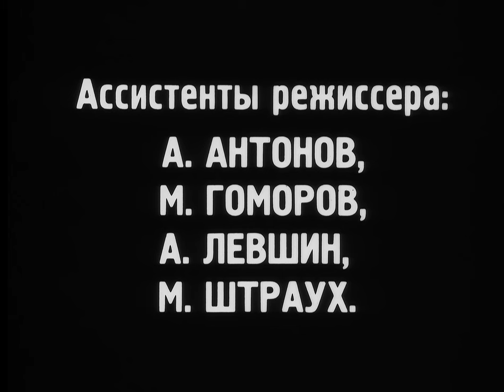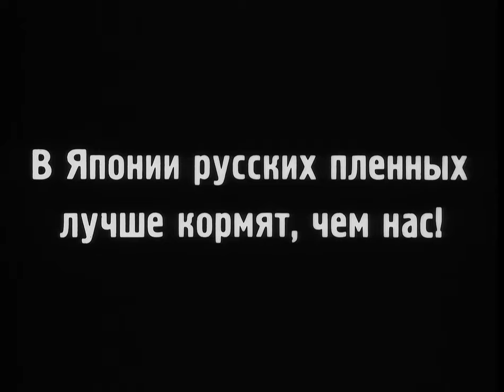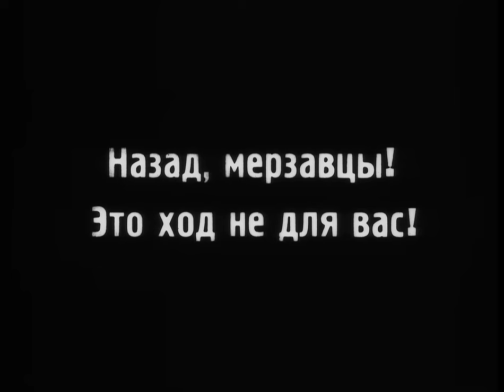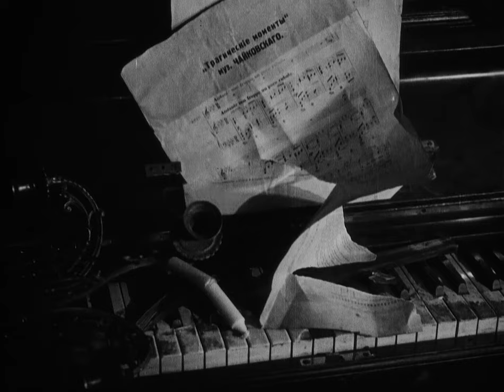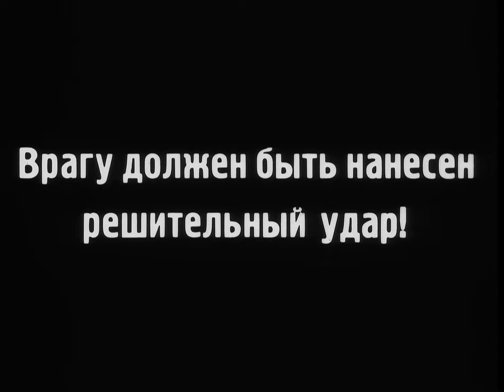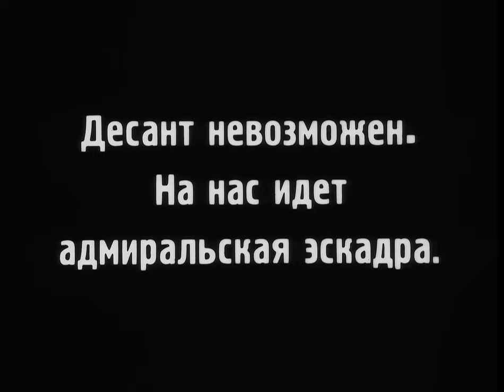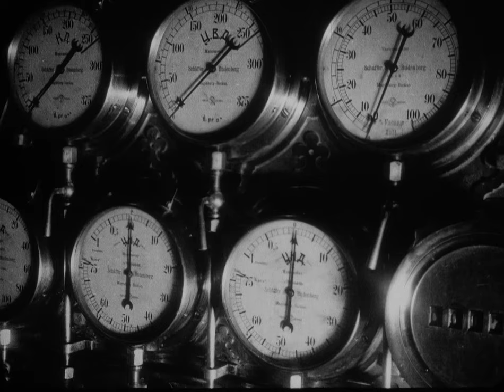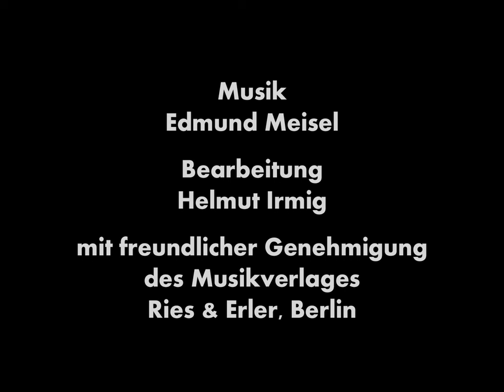Броненосец «Потемкин» (1925 год) историческая драма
Сюжет, основанный на подлинном историческом событии, образно выразил основные социальные тенденции ХХ века: массовое стремление к свободе, борьбу с тиранией, защиту человеческого достоинства, призыв к единению людей во имя равноправия. Новаторская форма фильма и сегодня оказывает глубокое влияние на развитие выразительных средств кино.